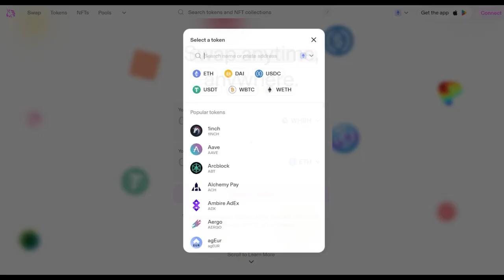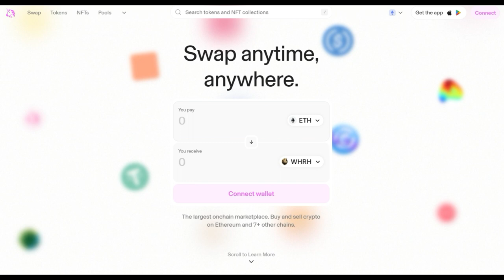【仮想通貨】シロサイを売買するサイト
参考サイト

「件名：速稼塾（あなたのお名前）」